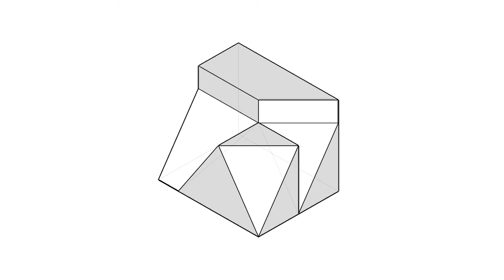全華圖學098頁第02題/三視圖轉等角圖/綜合練習/第三角法-等角圖展示